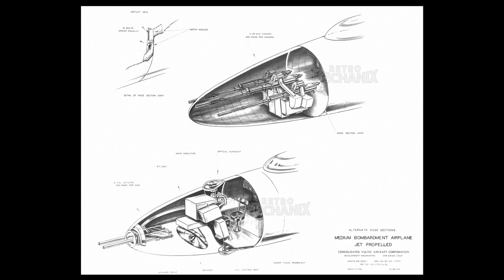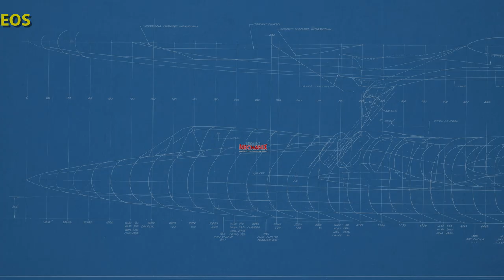Convair XB-46, Convair XB-53 Mock-up, Goodyear MX 779 Missile Study, Saunders-Roe Nuclear Princess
features 108 pages of material with 69 pages of images covering the following subjects

Convair XB-46 - A pair of early documents about the Convair XB-46, the elegant but unsuccessful medium jet bomber which lost out to the North American B-45 and Boeing B-47. The first document appears to be the incomplete original proposal brochure dating from October 23, 1944. The second document is a mock-up brochure dated  January 5, 1945 with numerous drawings of the main features of the aircraft; unfortunately, no mock-up photos are included. Both documents depict the XB-46 with an early nacelle design featuring two separate intakes, which would be changed to a single elliptical intake after wind tunnel testing. In total, there are 27 pages of material with 24 pages of images. More reports covering the construction and testing of this medium jet bomber to follow in the months ahead.

Convair XB-53 Mock-up Photos and Correspondence - Thirty-three pages of photos and correspondence concerning the Convair XA-44/XB-53 forward swept wing bomber, including 7 rare photos of the mock-up of the bombardier's compartment; behind it may be the main mock-up of the entire aircraft.

Goodyear MX 779 Missile Progress Report 2 - A 20 page Goodyear report from August 1946 covering progress made on the MX-779 supersonic air-to-ground missile contract. The document includes 7 pages of drawings; more MX 778 & MX 779 reports to follow in the months ahead.

Saunders-Roe Nuclear Princess - A pair of Saunders-Roe reports related to the conversion of the giant Princess flying boat into a nuclear-powered aircraft. The first report from December 1958 covers water tank tests undertaken to investigate spray interference with a model of the aircraft equipped with jet engines. The second report,  dated January 1959, analyzes crew compartment requirements dictated by the installation of a nuclear reactor in the aircraft. In total, there are 31 pages of material with 17 pages of images. More nuclear Princess reports to follow in the months ahead.

Sources: NARA Archives II, RG 18, 72 and 342